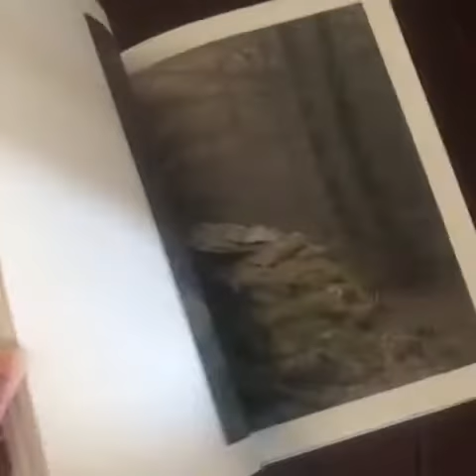Cubby’s Tarn by Joseph Wright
for details of Cubby’s Tarn by Joseph Wright.

📖 In this series of photography Joseph features images created at a man-made Lakeland tarn set within a wildlife glade in the majestic Grizedale Forest. Part biographical in nature, Joseph takes inspiration for this series from the working life of the late John J. Cubby MBE, former Forestry Commission Chief Wildlife Ranger and family friend

Over a number of years Joseph developed an intimate study of the tarn and surrounding woodland through the repeated visits and time he spent there. In this way he has been able to create a quiet expressive body of work that explores the genius loci ‘spirit of place’.